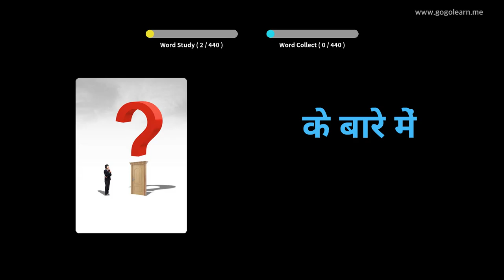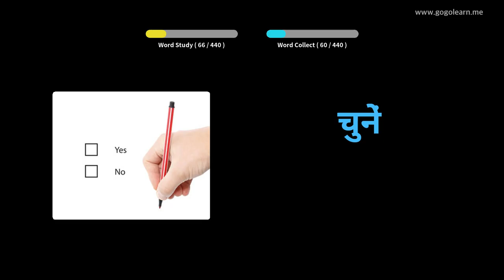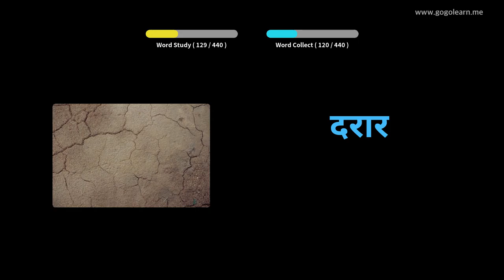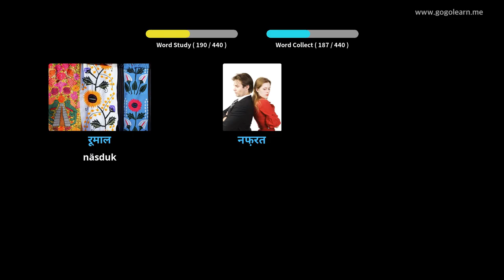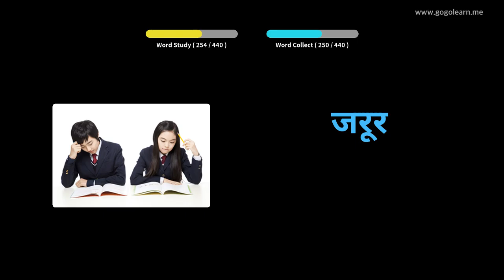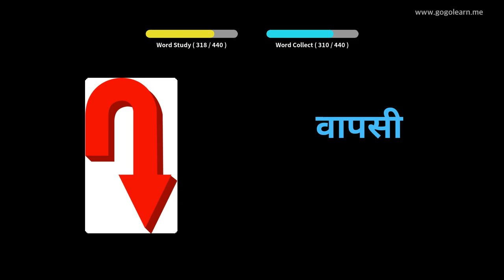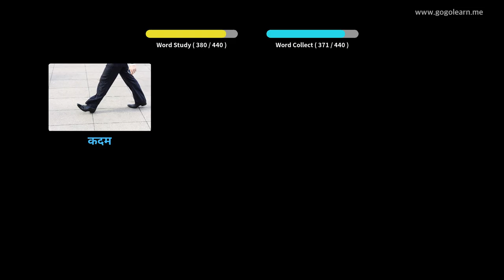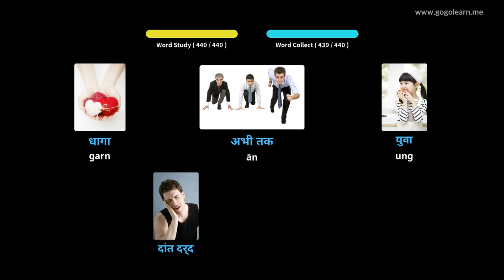Lär Dig Hindi Genom Bilder |Hindi Ordförråd Grundskola | Golearn